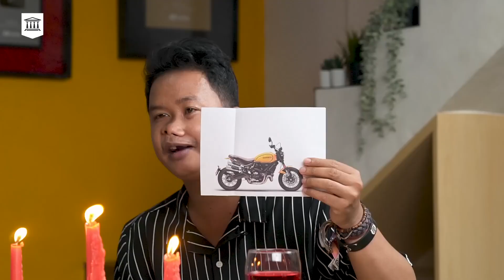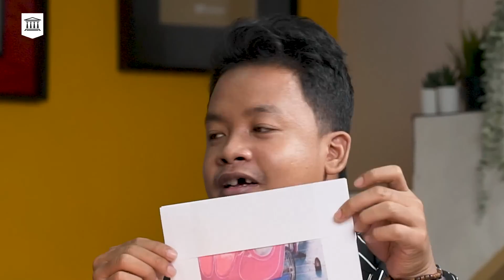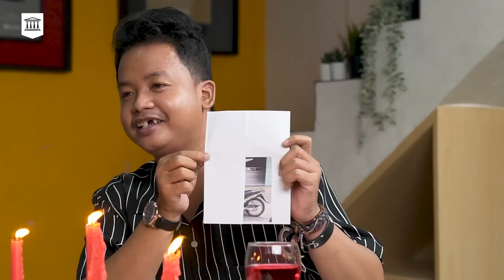DUSTIN DI TOLAK SAMA CEWEK INI | BLIND DATE MLI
Source By Majelis Lucu Indonesia

Support Channel Ini Dengan Cara Sebagai Berikut !!

Thanks Jing !! hehe

Sekedar Hiburan Untuk Menghibur & Jangan Baper !!